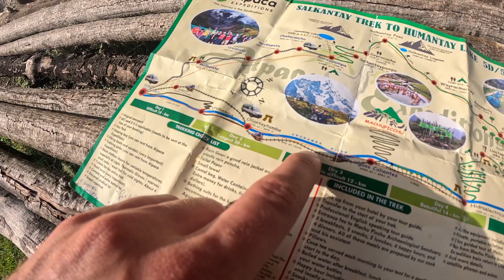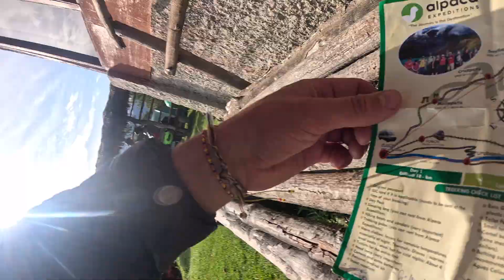Day 4 on the Salkantay Trek to Machu Picchu - Arriving in Aguas Calientes!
Today was by far the easiest day hiking to Machu Picchu! We crossed bridges over raging rivers, enjoyed fantastic views of the mountains in gorgeous weather, had a delicious goodbye lunch with our crew of chefs and porters, and finally made our way to Aguas Calientes, which means Hot Waters in Spanish, often referred to as Machu Picchu Pueblo or Machu Picchu Town.

This tour was led by Alpaca Expeditions.

Salkantay Day 4: LLACTAPATA LOOKOUT – WATERFALLS AT HIDROELECTRICA – MANDOR HIRAM BINGHAM FARM – AGUAS CALIENTES
Your Alpaca Expeditions trekking team will wake you up early again (5:30-6am) with a hot drink to help you start the day. You’ll get ready for the day’s activities and then enjoy your last breakfast prepared by your local trekking chef.

The day’s hike will begin with a 2 hour downhill path with unbeatable views of Machu Picchu until the Hydroelectrical Station that was built to harness the natural 300-meter high waterfall, which generates electricity for the region of Cusco. This waterfall is one of the most impressive features of this area. here you will have the final lunch prepared by your Alpaca Expeditions’ local trekking chef and you’ll have a chance to say goodbye.

From the Hydroelectrical Station you’ll continue to the famous Intiwatana (sundial rock). According to history, this Inca stone once worked with the legendary sundial rock in Machu Picchu to signal the winter solstice, which meant the beginning of a new farming season for the Incas.

Once you’ve seen the famous Intiwatana, you’ll continue on the path that runs alongside the train tracks for approximately 3 hours. This leads to the town of Aguas Calientes located at the foot of the valley of Machu Picchu. This part of the hike will be interesting as it was the trail used by the American professor Hiram Bingham when rediscovering Machu Picchu.

On his way to discovering Machu Picchu Hiram Bingham met with local farmer Melchor Arteag who eventually guided him to Machu Picchu. On your trek, you’ll hike past Melchor Artaeg’s farm. Here you’ll see many species of flora and fauna and amazing local birds such as Peru’s national bird (called cock of the rock), Toucans, Oropendolas and Parrots. Once you arrive in Aguas Calientes you’ll go to your hotel to enjoy a hot shower and then take the opportunity to visit the famous hot springs (10 soles, not included) of Aguas Calientes. dinner will be at restaurant by 7pm.

Night five: Aguas Calientes Hotel– Your hotel in Aguas Calientes will be your final resting place before Machu Picchu. This exceptional hotel will have wifi, hot running showers, and a cozy place to wind down after hiking. Close by are local hot springs that is an entry fee of ten soles. In the evening Alpaca will provide your last dinner meal.